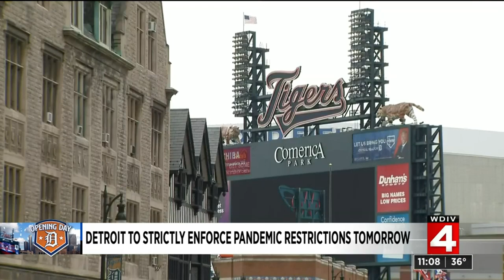Local 4 News at 11 -- March 31, 2021